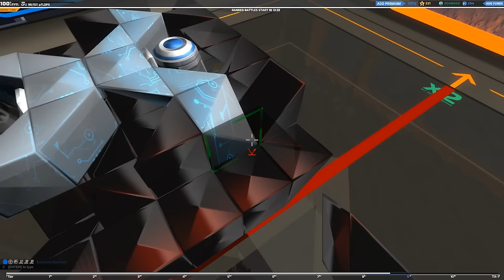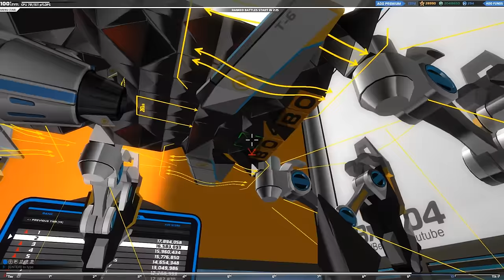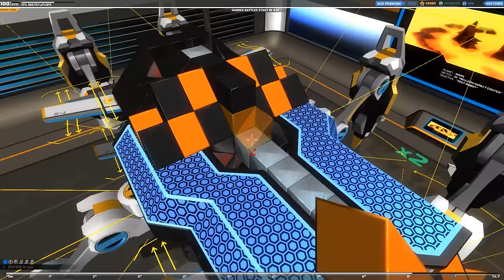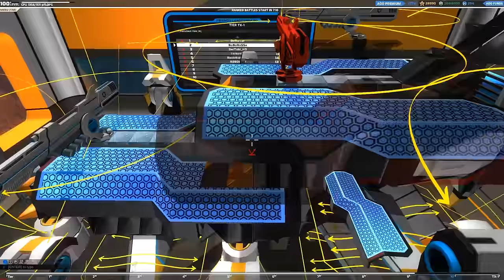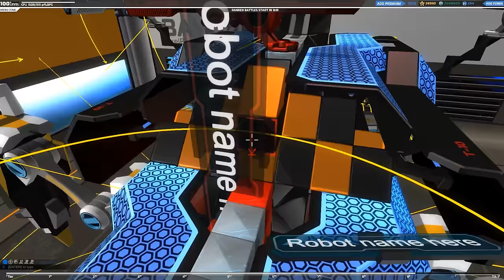Robocraft - Tutorial - Ronin T10 Rail Flyspider [Guide][Montage]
As before this video is inspired by ROSEFALLS way of doing turotials. Keep up the good work.

English (deutsch unten):

It is a railer with legs and flying ability using T10 Shields and a lot of triforcing to hide and protect the juicy bits. Even though it might be a bit outdated after shield patch for T10

All guns except the both side arms are using triforcing for gunhardpoint protection. Even the cosmetics are placed in a way to direct damage away from the guns and into the blocks made for armour. The armour and plates are made to deflect and absorb from the front, the sides and above. The back is not so much protected and you can hit the T10 thrusters directly, but even those can take a beating. It has one layer of cubes beneath the pilot seat and weapons using well thought out triforcing.

The 4 T10 thrusters are located and conntected to 4 individual locations hidden underneath EPs or the Bot itself and wont come off all at once. The 6 Rudders that are requiered to lift and control the bot are T6 to minimize size and CPU usage. Those are also connected to individual triforced hardpoints hidden under EPs and the bot itself only visual being the tips and even those obscured by the legs.

The 6 T10 legs are with 4 at the sides and and 2 at the back with all triforced hardpoints, which makes climbing and hanging down a slope very easy. Odd behaviour is when the 2 back legs are missing that the controls are changed but it is still manageable.

Using that movement scheme it walks 90-100 mph not clocked and flies 190 mph. It gets roughly 10 mph per clock lvl to fly speed. Its very hard for the enemy to deny this railspider movement and there is also an indirect 2xT2 thruster ejection seat built in.

Its job is it to take out and spot enemies from a far and change position/retreat if need be all the time. It takes some skills to fly it because of the high weight and using only T6 rudders and the legs being a total b sometimes.
It cant get up when flipped very well, it could in the past with high enough OC but the shield patch from 21.5.15 killed that ability somehow.

Kraut (German):

Dies ist ein Railer mit Beinen und Flugfähigkeit, welcher T10 Schilde und eine Menge Tryforcing benutzt um die wichtigen Teile zu beschützen. Er ist aber nach dem Schildpatch etwas überholt.

Alle Waffen abgesehen von den Seitenarmen benutzen Tryforcing um die Befestigungspunkte zu beschützen. Selbst die kosmetischen Teile sind so platziert, dass sie Schaden abfangen und in die Panzerung lenken, weg von den Waffen. Die Panzerung und Schilde sind so ausgerichtet, dass sie von vorne den Seiten und von Oben das meiste abfangen. Die Rückseite ist die schwächste da man dort direkt die Thruster treffen kann. Aber auch diese stecken ganz gut was ein. Unter dem Sitz befindet sich eine Schicht Blöcke durch tryforcing davon getrennt.

Die 6 T10 Beine befinden sich 4 an den Seiten und 2 an der Rückseite mit getryforceten Befestigungen. Die Rückbeine erleichtern das Klettern und das Hängen an Schrägen enorm. Seltsames Verhalten tritt ein, wenn die beiden Rückbeine fehlen dann ändert sich die Steuerung von den Beinen, aber man kann sie  kontrollieren.

Dieses Bewegungsschema nutzend läuft es mit 90-10 mph und fliegt 190 ohne OC. Es fliegt grob 10mph schneller pro OC lvl. Es ist sehr schwer für den Gegner diesen Railwalker Bewegungsunfähig zu machen und es ist sogar ein indirekter 2xT2 Thruster Schleudersitz eingebaut.

Ziel des bots ist es Gegner auszuschalten und zu spotten aus der Ferne, sowie bei Bedarf zu fliehen oder Postion zu wechseln. Es braucht etwas können diesen Bot zu fliegen auf grund des hohen Gewichts und den T6 Rudern, als auch das die Beine manchmal ganz schön dumm sein können.

Es kann sich nicht so gut aufrichen von selbst, sobald es umgefallen ist, vor dem Schildpatch am 21.5.15 ging es noch mit hohen OC aber der Patch hat das geändert.

Musik

1.
Monetization free metal from eastern europe. Thanks a lot.

2.

TeknoAXE (Matthew Huffaker)